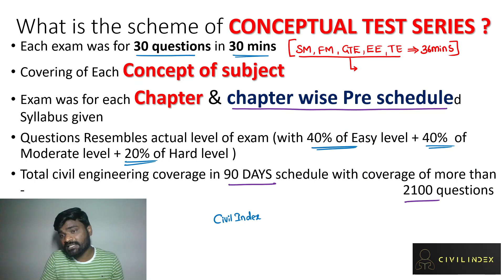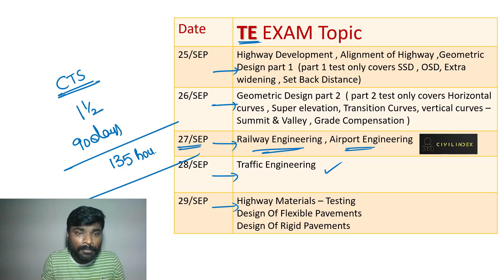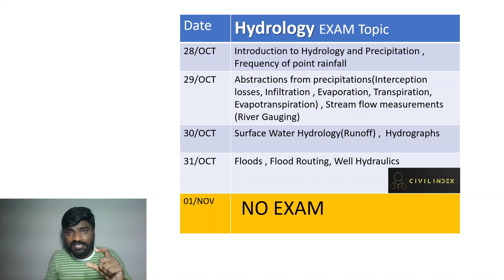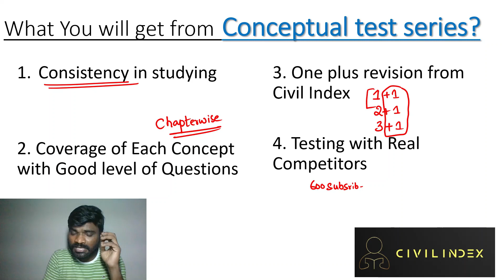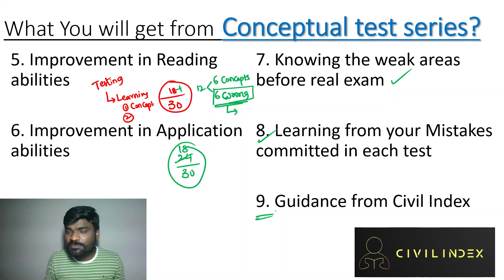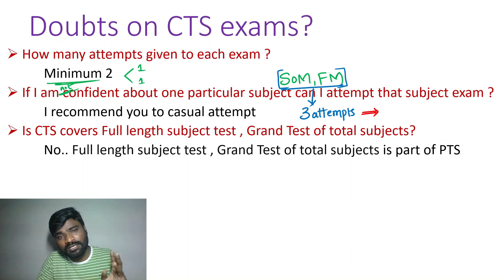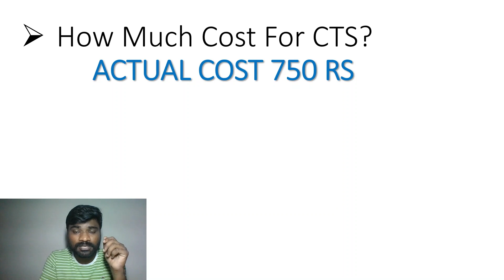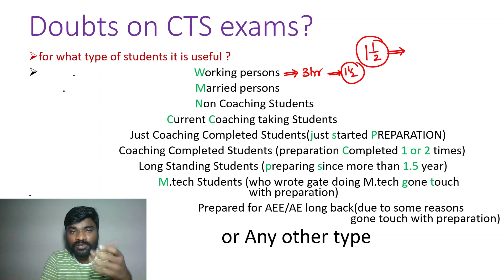AEE test series | TSPSC AEE JOBS | Conceptual Test Series